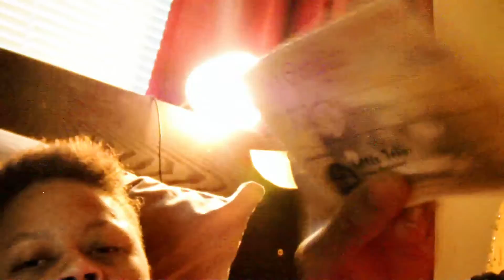Vlog challenge Day 1!!!